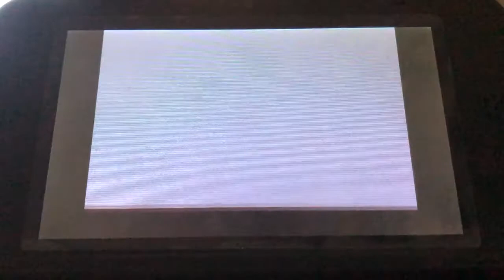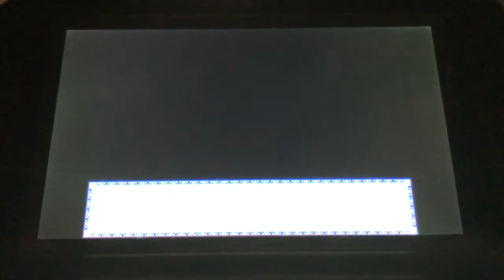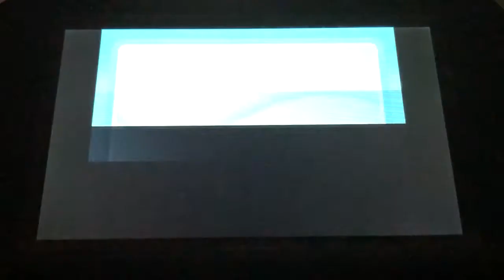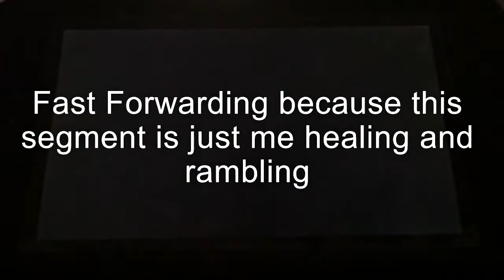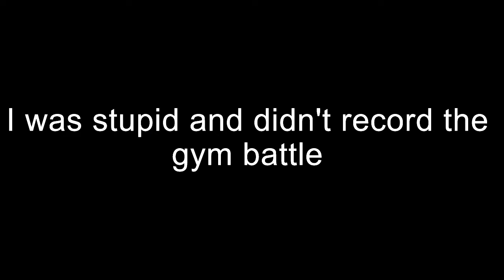shiny slowpoke after 5337 random encounters for the SSBQ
after 8 days and 5337 random encounters in slowpoke well I finally got a shiny for my Soul Silver badge quest. not the shiny I wanted but I'll still take it
in the beginning before the shiny encounter you can hear a show that is Netflix's show Prison Break all rights for that go to Netflix and the appropriate people.
music used in the video-I used two music tracks in this video